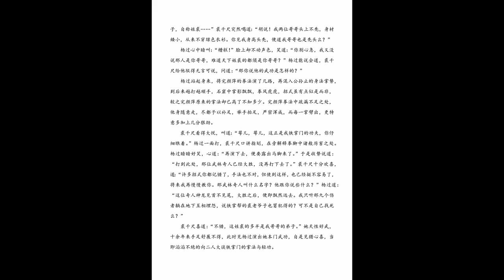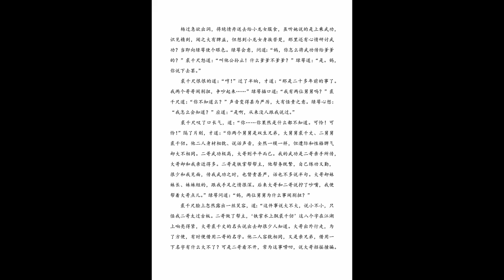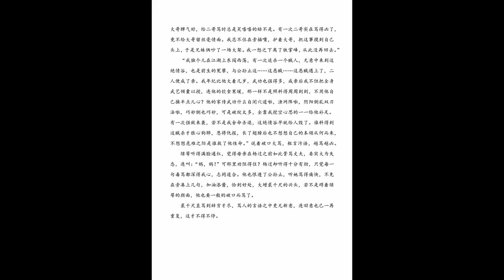神雕侠侣 有声剧 第164集 陈年旧事